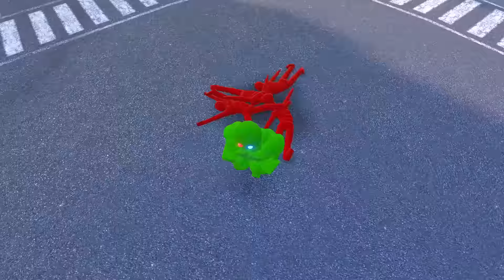Ragdoll Fight Between Super Jack And Oggy In Overgrowth